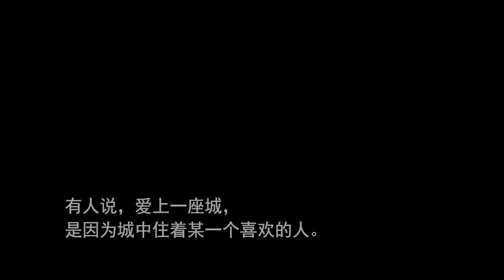Paradise Client Albee & Tony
Congratulations Albee & Tony !